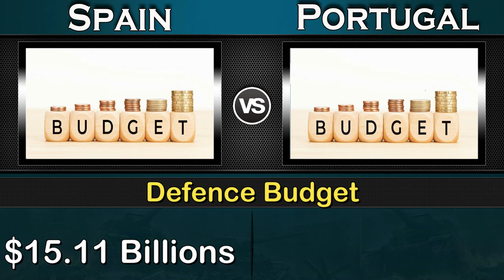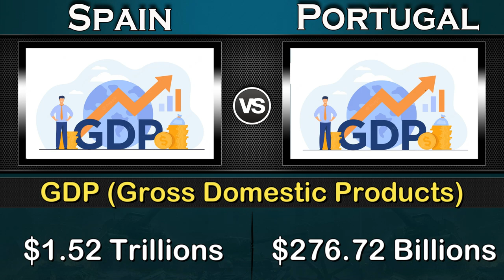Spain vs Portugal Military Power Comparison 2023 | Global Power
Spain vs Portugal Military Power Comparison 2023,
Portugal vs Spain Military Power Comparison 2023,

Portugal Military Power 2023,
Spain Military Power 2023,